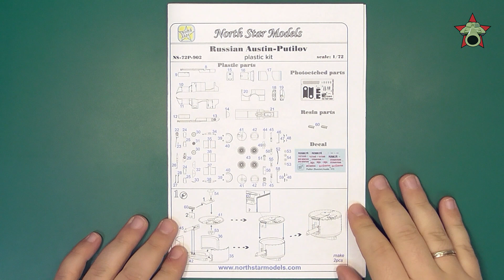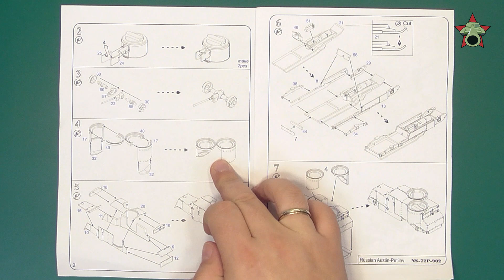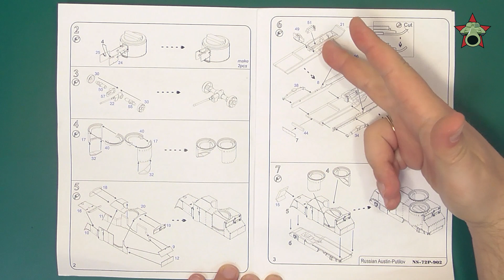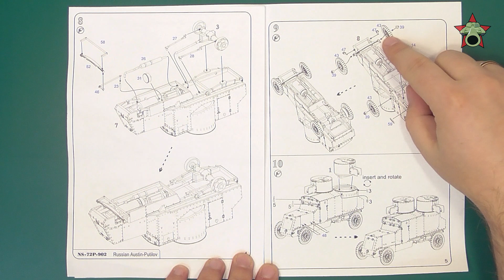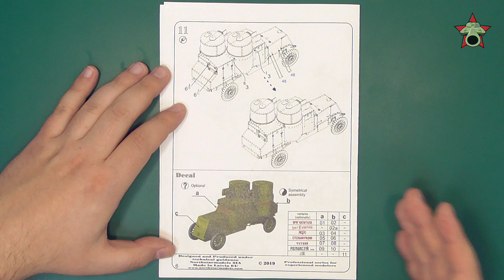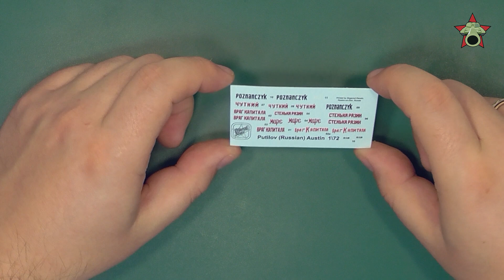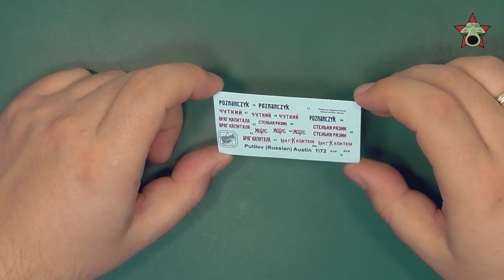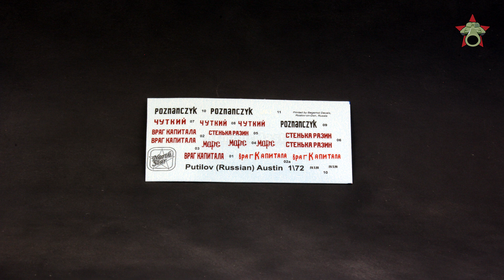Обзор Остин-Путиловец - БА от NorthStar, модель 1/72 + скидка! (Russian Austin review 1:72)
Обзор модели российского бронеавтомобиля времен Гражданской войны Остин-Путиловец от NorthStar (арт. NS-72P-902), в масштабе 1/72. В обзоре представлена историческая справка и фотографии литников.

Для получения скидки 10% необходимо ввести промо-код ARMOUR-MASTER на сайте northstarmodels.com.

Навигация:
00:00 Вступление
00:26 История
02:18 Инструкция
08:59 Содержимое коробки
16:16 Итоги

Достоинства:
+ Интересный прототип
+ Подробная деталировка
+ ФТД

Недостатки:
- Литье среднего уровня
- Необходимо резать детали
- Схема нанесения декалей

Вердикт: 8/10.

Review of Russian Austin-Putilov armoured car, NorthStar Models , 1:35 (NS-72P-902).

Summary
Pros:
+ Interesting prototype
+ Good detail
+ PE

Cons:
- Soft moulding
- We have  to cut parts
- Marking placing scheme

Conclusion: 8/10

Автор и ведущий: Валерий Золотухин
Медиа партнер: Scalemodels.ru
Модель на обзор предоставил: Михаил Нерадков.